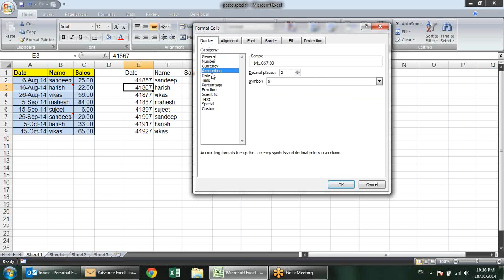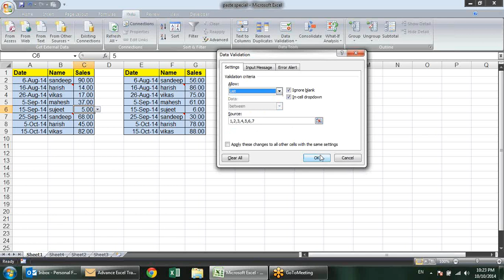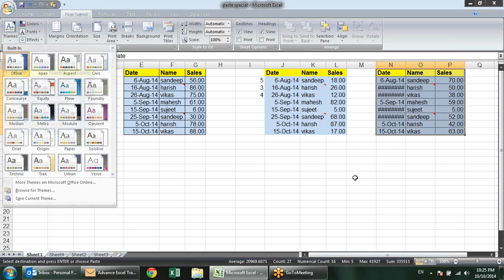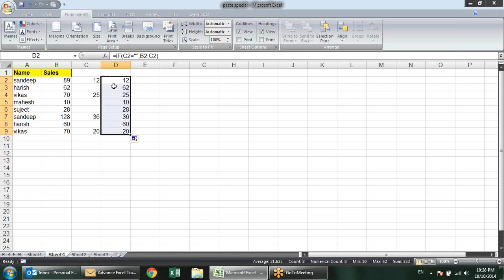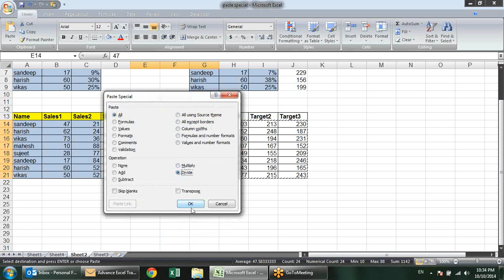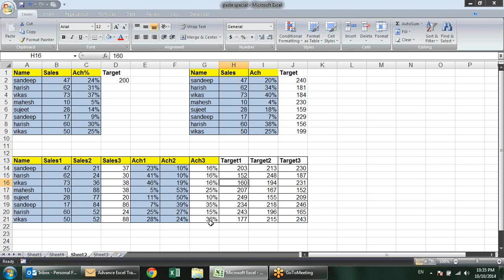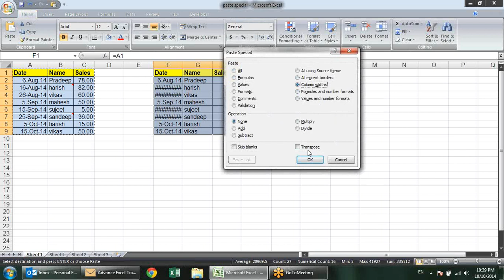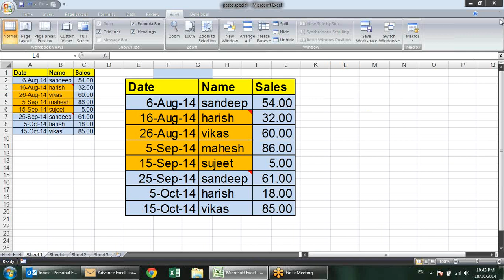Microsoft Excel Training